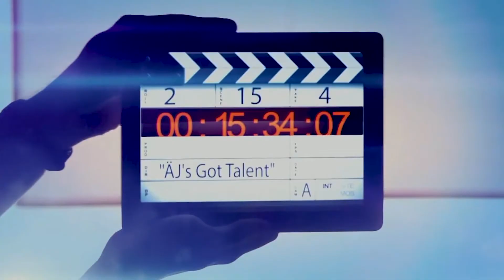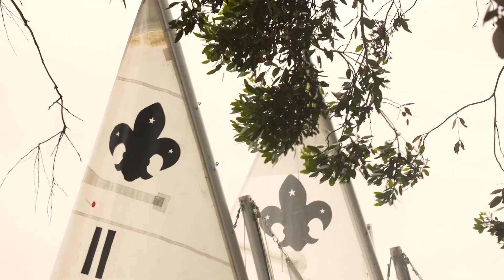AJ2019 Jamboree highlights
Take a look at the highlights from AJ2019!